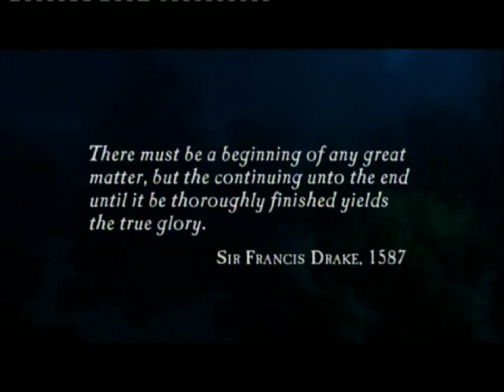Uncharted: Drakes Fortune W/Commentary P.1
So here it is guys my next walkthrough Uncharted: Drakes Fortune. I will be doing Metal Gear Solid 4 after this so dont worry  i just didnt feel like doing a mega long game for now. But it will be my next walkthrough so dont worry about that.